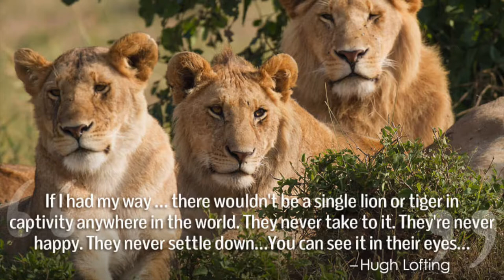Animals on Earth by Josie Hatherall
A finalist in the Junior Division of the 2020 REELise Film Festival, this pocket short examines our impact on animals and the importance of creating a safe environment.